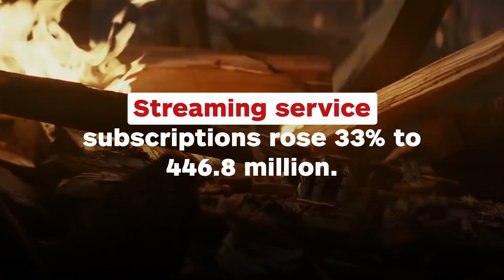US Theaters See Lowest Audiences for 23 Years - IGN News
Attendance is at its lowest since 1995, but higher ticket prices mean revenue hasn't suffered too much.

Follow IGN for more!